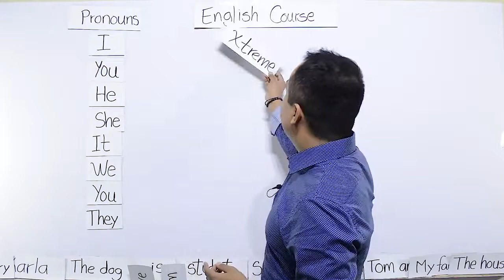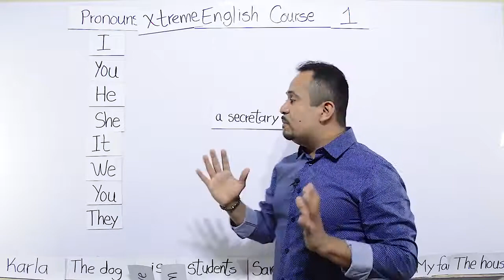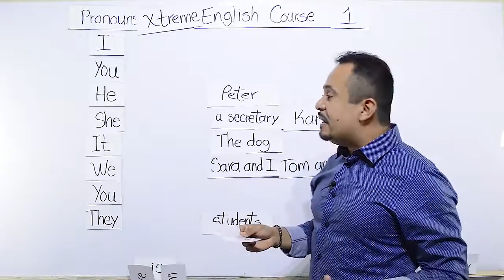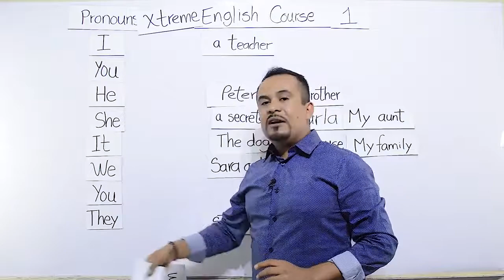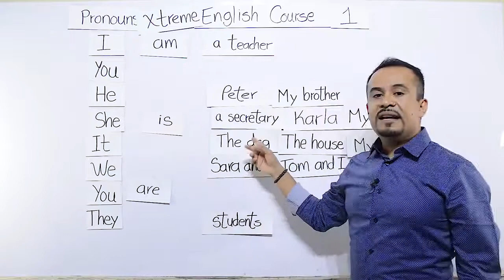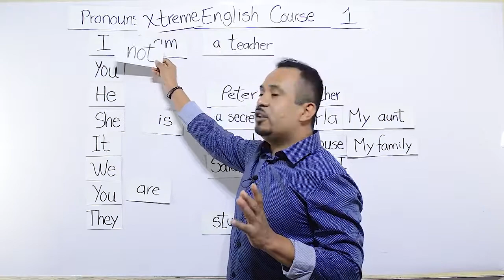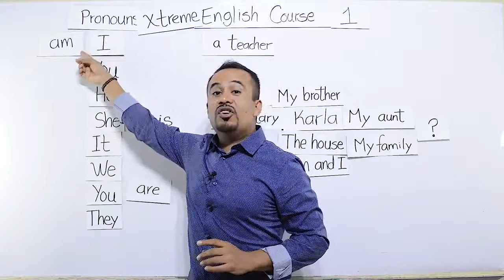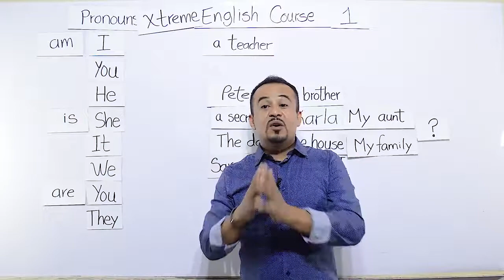#001 Curso para aprender inglés 100% gratis lección 1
Visita nuestro sitio web para conocer mucho mas de todo el curso en el
Si estas buscando la mejor opción como curso para aprender inglés 100% gratis, déjame decirte que si es posible y esta es solo una de las opciones que encontraras en internet, gracias a las plataformas web de contenido, es posible tener acceso a miles de cursos para poder aprender inglés gratis.

Como puedo acceder al curso para aprender inglés 100% gratis

Es muy fácil, dentro de este articulo te dejare los videos que deberás de ver para poder aprender, a mí me funciono a la perfección, claro para que tengas el éxito esperado, te recomiendo mucho que puedas completar todo el curso para aprender inglés 100% gratis, solo tienes que dedicarle el tiempo necesario a cada uno de los videos, no te recomiendo te saltes ninguna parte para que puedas aprender, es totalmente gratis, por lo cual puedes verlos cuantas veces desees, todo este material es gracias al profesor Kike Rodríguez, el posee un método único para poder explicarte lo importante de idioma, así como sus características.

Recomendaciones para el curso para aprender inglés 100% gratis
• Busca un lugar cómodo, donde no existan muchas distracciones, lo más aislado posible
• Repite el video cuantas veces sea necesario, es gratis, así que no te preocupes por costos
• Anota todas las recomendaciones y observaciones que nos comparte el profesor durante el video
• Comparte con todos tus amigos, familiares y conocidos, para que puedas practicar con ellos
• Práctica, practica y práctica, eso se permitirá mejorar la pronunciación
• No tengas miedo a equivocarte, estás en un proceso de aprendizaje y eso es lo que hace al maestro
• Trata de llevar el orden de los videos para que sea más fácil la comprensión
• Al finalizar cada video repasa la clase, como te repito, repítelo cuantas veces sea necesario

🙋‍♀‍🙋‍♂‍Gracias al creador: Inglés Kike Rodríguez